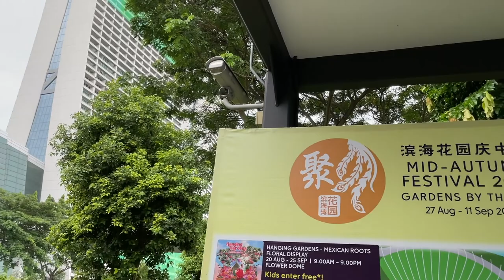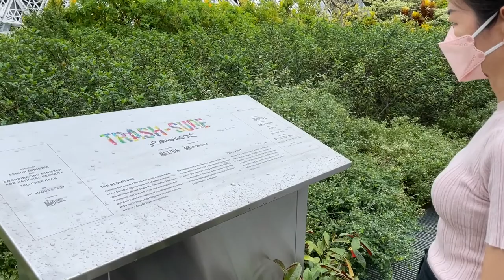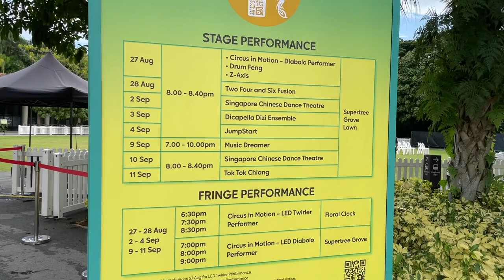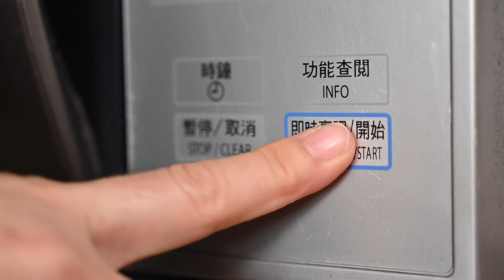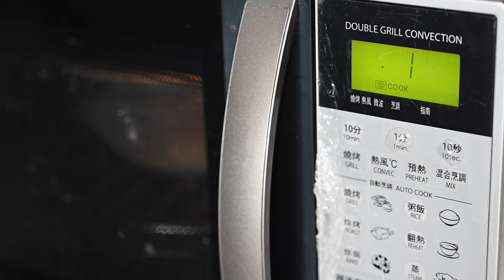Homemade Snowskin Mooncake | Mid-Autumn Festival In Singapore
Mid-Autumn or Mooncake Festival falls on the 10th of September this year. In the Lunar calendar, Mid-Autumn Festival is celebrated every 15th of the eight month.
As the name imply, the star of this festival is the mooncake. The most common types include traditional baked mooncakes which usually come with lotus paste or red bean paste with one or two sated egg yolks at the center and Snowskin mooncakes which made with glutinous rice flour, enabling a texture similar to mochi. They are not baked, usually come in fruit flavour and need to be chilled. There are so many variants and flavours on sale nowadays. We went to Takashimaya at Orchard where all the prettiest & most expensive mooncakes are sold. Also to Chinatown & Gardens By The bay to see the beautiful lantern display.

I personally prefer Snowskin mooncake as it is less oily and not too sweet. It’s actually very easy to make as no baking involved, so I wonder why it’s sold so expensive.
In this video, I made custard and cream cheese filling snowskin mooncakes for my family, proudly homemade cakes. Hope you like it! ☺️

Ingredients for the custard :
160g milk
65g melted butter
3 egg yolks
1 whole egg
100g sugar
40g cake flour
25g milk powder

Ingredients for the skin :
35g glutinous rice flour
35g rice flour
25g wheat starch or corn flour
30g sugar
135g milk
18g sweetened condensed milk
18g vegetable oil
2 tbsp baked glutinous rice flour

Thank you for spending your time with me today and have a wonderful day ahead !

Contents:
00:00 Introduction
00:08 Takashimaya Mid-Autumn Festive Celebration
00:51 Gardens By The Bay Walk
02:05 Mid-Autumn Festival at Gardens By The Bay
03:24 Lanterns at Chinatown
03:52 Making Snowskin Mooncake
14:38 Ready to Eat Homemade Mooncake

Peritune - Oboro
Peritune - Otogi 2
Peritune - Chinatown Healing